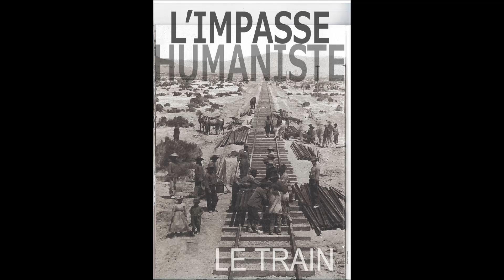Le train partie 2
Sales Laurent: Vocals/ guitar/ bouzouki/ Balafon/ Samples.
Clement Ternisien: Bass/accordeon.
Franck Mangin: Drums/ Percussions
credits

Recorded by Guillaume Picard L'aoc studio (watts record ) France
Special thanks to Alexandra cordier (Backing vocal on Tesla) and Sara joy rage who's the sreaming girl